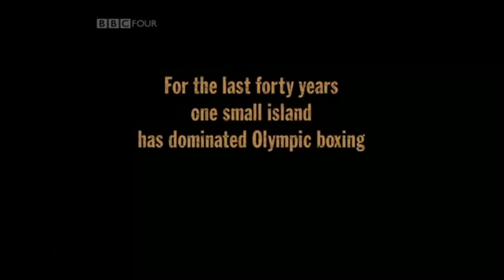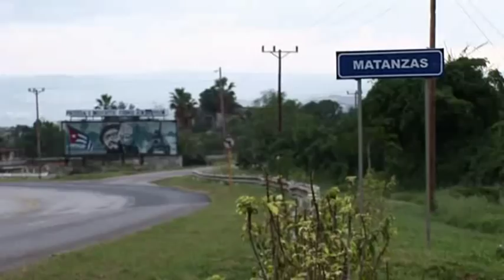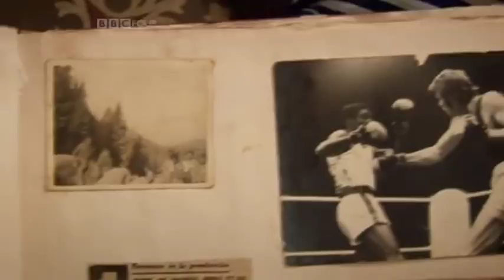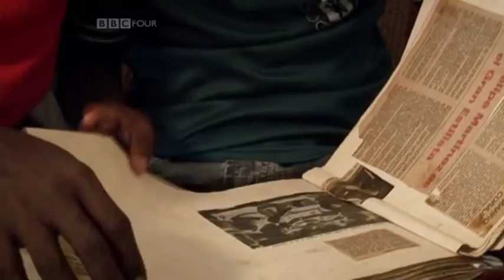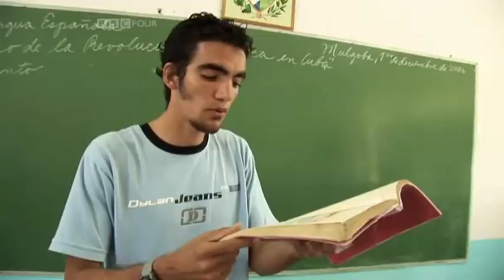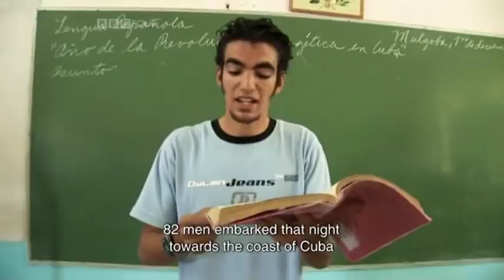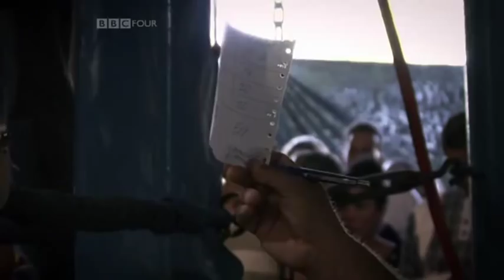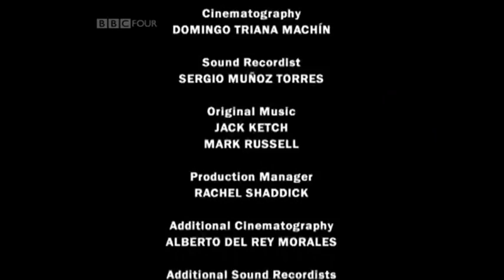"Cuban Punch Up - The Boys who fought for Castro" (Boxing Documentary)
Moving Documentary which follows the stories of three young cuban hopefuls through eight dramatic months of training and education as they prepare for the biggest event of their lives so far, Cuba's National Boxing Championship for Under-12s. But during the season, crisis strikes - Fidel Castro is taken ill and all of Cuba's Olympic boxing champions defect to the USA. As the championship draws closer, the Cuba that the boys have been taught to believe in is at a historic crossroads.____________________________________________________________________________Tags: cuban punch up the boys who fought for castro  boxing documentary erislandy lara guillermo rigondeaux yuriorkis gamboa felix savon mario kindelan teofilo stevenson cuban amateur boxing fights legend